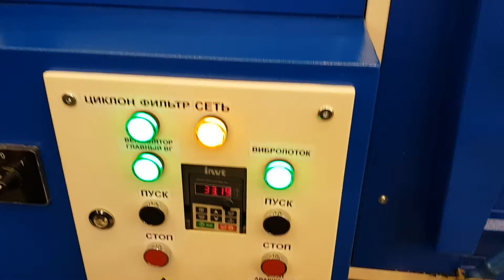Separators СAD premium give out elite seeds of wheat#Сепараторы САД премиум выдают элитные семена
Отличительной особенностью сепараторов САД, завода АЭРОМЕХ является правильная организация потоков воздуха в сепараторе. Наличие вибролотка, шторок у каждого лотка, струйного генератора - обязательное условие правильной работы воздуха в камере сепарации. Сдуть пыль может любой вентилятор (импеллер) между двумя стенками. Но нам же необходимо отделить мусор, семена сорняков, органические примеси и прочий отход. Кроме того, отобрать полноценные и выполненные семена. Поэтому мы достигли совершенства в этом направлении и первыми разработали технологию отбора высокоурожайных семян. Качество сепараторов САД на очистке зерна проверено временем. 17 лет опыта и практики. И как результат, сепараторы САД стали основной зерноочистительной машиной, практически в каждом хозяйстве Украины и востребованы более чем в 52 странах мира.

A distinctive feature of the separators SAD, plant AEROMEH is the correct organization of air flows in the separator. The presence of a vibrating plate, a shutter in each tray, a jet generator is a prerequisite for the correct operation of air in the separation chamber. Blow dust can any fan (impeller) between two walls. But we need to separate garbage, weed seeds, organic impurities and other waste. In addition, select the full and completed seeds. Therefore, we achieved perfection in this direction and were the first to develop a technology for selecting high-yielding seeds. The quality of the separators of the SAD on grain cleaning is checked by time. 17 years of experience and practice. And as a result, separators of SAD have become the main grain cleaning machine, practically in every economy of Ukraine and are in demand in more than 52 countries of the world.